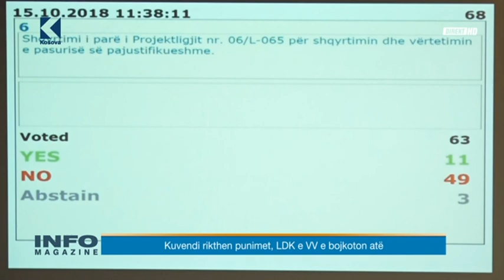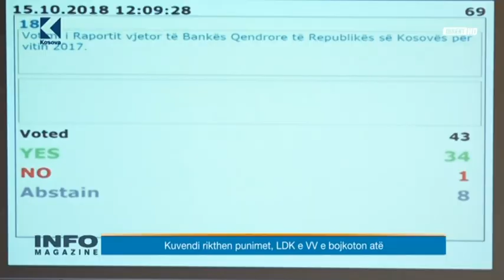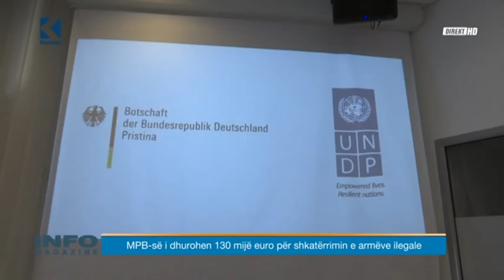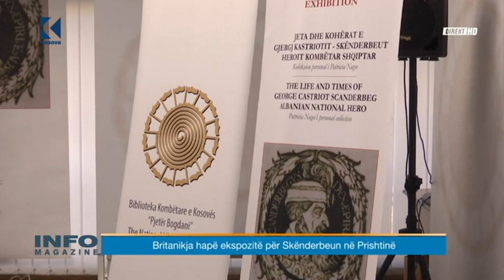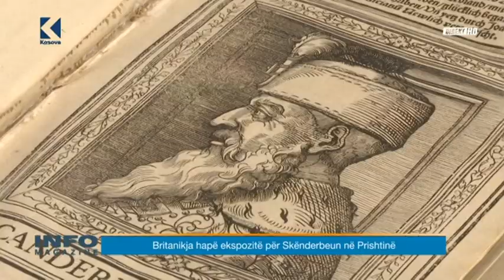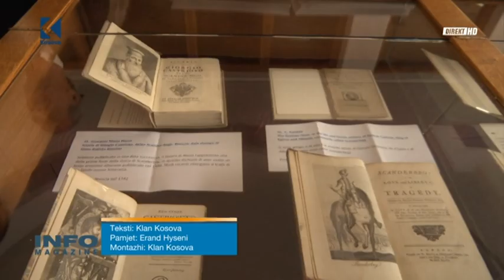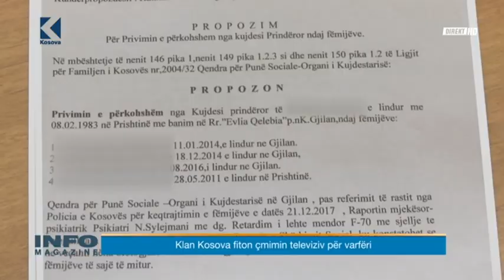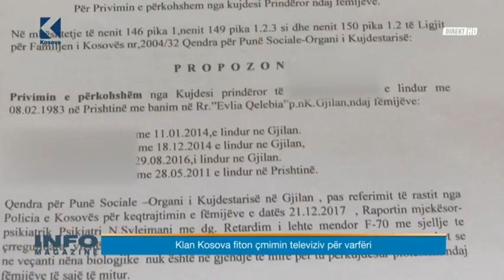Info Magazine - Valentina Bunjaku-Rexhepi, Albulena Balaj-Halimaj - 15.10.2018 - Klan Kosova